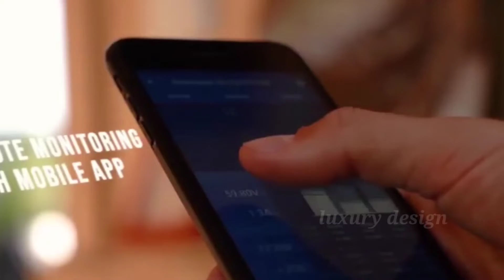Ingenious Home Design Solutions - Space Saving Furniture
TRILLIONAIRE LUXURY LIFESTYLE

space saving ideas | space saving furniture | space saving bedroom ideas | luxury design

Finding ways to optimize small spaces is a growing area of interest for designers.

6 Great Small Prefab Homes - Most Amazing Tiny Houses ?3

The best modern tiny homes are brimming with amenities typically found in standard-sized abodes. From transformer furniture, to ingenious and space-saving storage solutions our roundup of pint-size houses proves you can pack a lot of style and function in a small piece of land.

Inspired ADUs-Tiny Home (414 sq ft ).